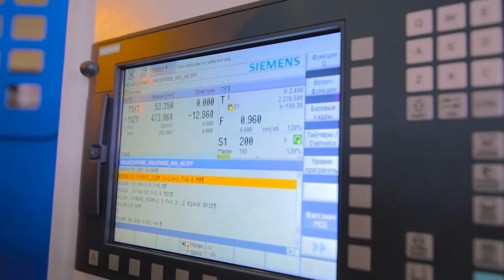KNUTH Verturn CNC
Production Video of the 4 Verturn lathes delivered to Company Interpipe in Ukraine.
The modern production of train wheels is shown.